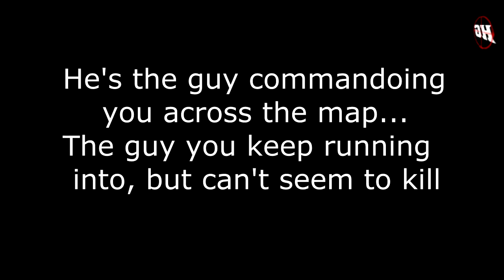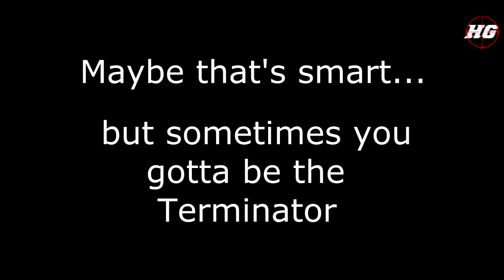MW2: DJK - Ep. 6 - That Guy (TDM Afghan UMP Nuke)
In this episode, Detective John Kimble struggles against an individual opponent before exacting revenge on the entire team.

Setup:
Class: Running Man
UMP -- Silencer
Spas 12 -- Extended Mags

Perks
Marathon Pro
Lightweight Pro
Ninja Pro